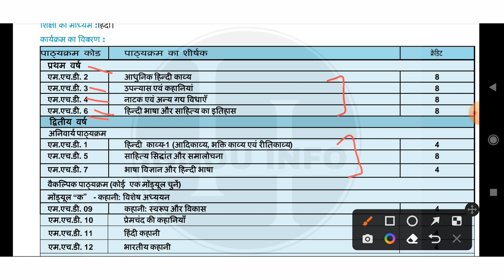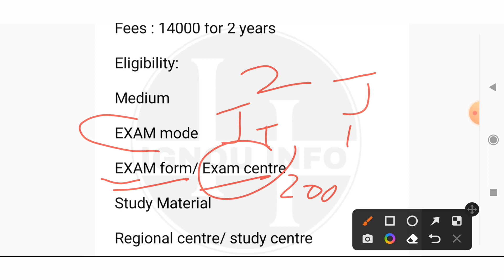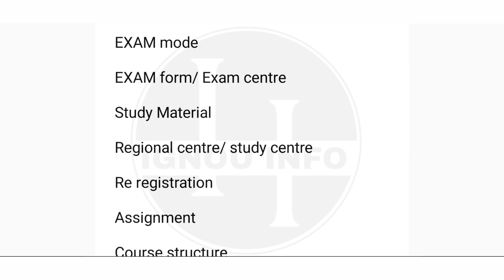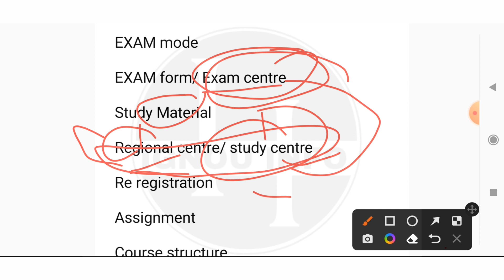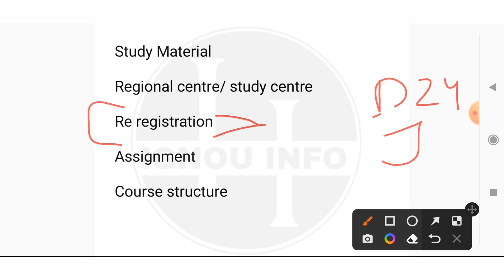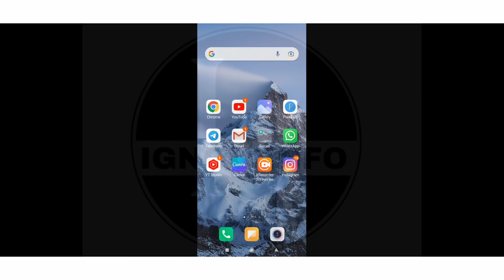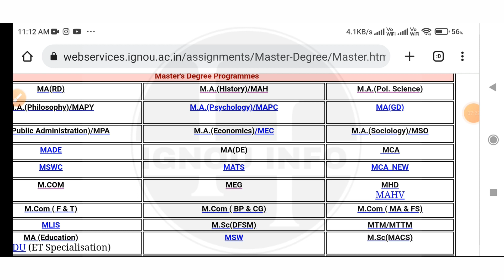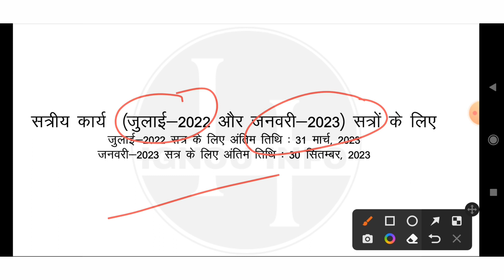IGNOU MA Hindi Admission Open 2023 |Complete Course Details| IGNOU Info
Hii Everyone

IGNOU MA Hindi course Details
Eligibility Criteria
Exam mode
Assignment
fees structure etc